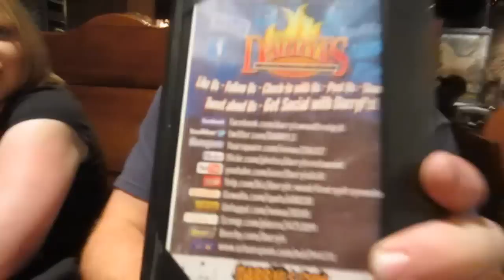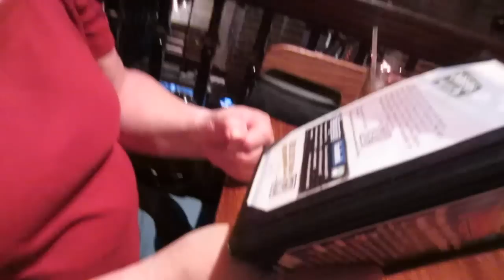Greensboro Adventure! We can't talk. Feeling guilty about past mistakes [YTO 132/365] March 31, 2012